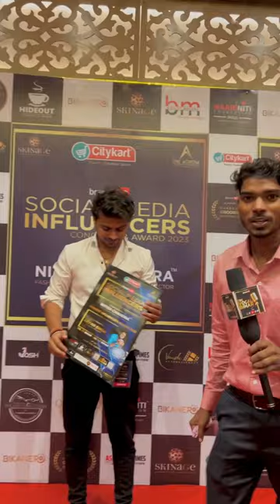Kya bole ho bhai